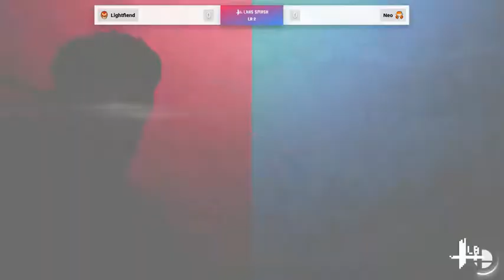Smash the Library 5 Losers Round 2: Lightfiend (Toon Link) vs Neo (Snake, Ike)